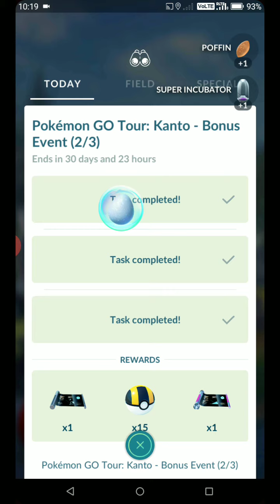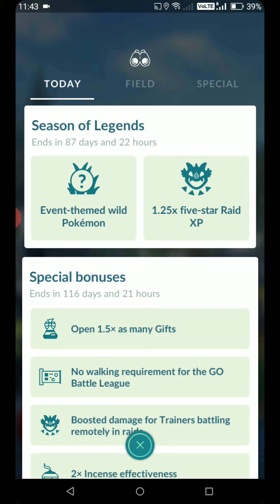Kanto Tour Makeup event Pokemon Go Tour: Kanto Bonus Event task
Kanto Tour Makeup event
Completing Pokemon Go Tour: Kanto Bonus Event task